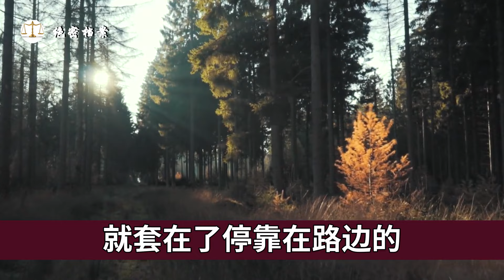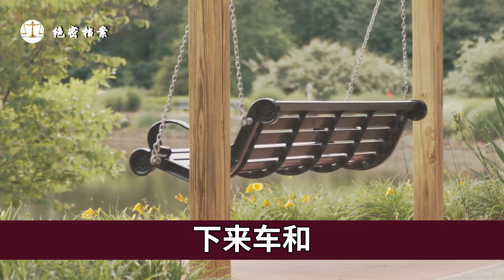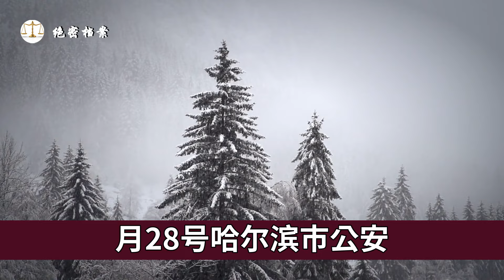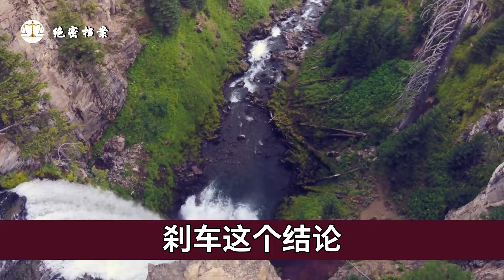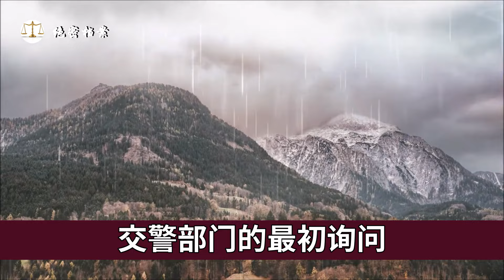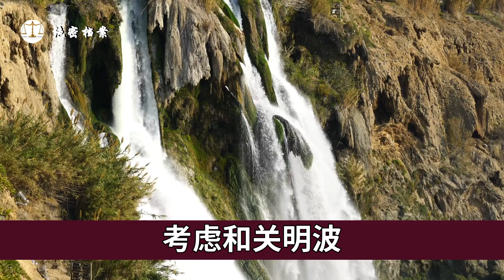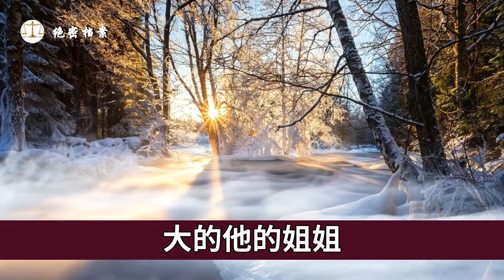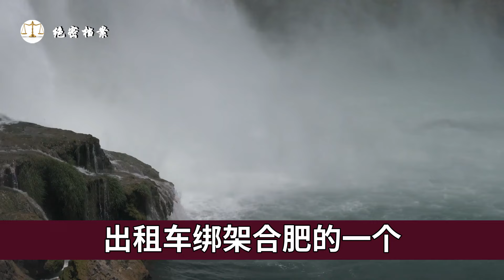黑龙江宝马SUV车撞人案，连撞13人为何一波三折，背后真的没人撑腰？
故事分段:
00:00 黑龙江宝马SUV车撞人案，连撞13人为何一波三折，背后真的没人撑腰？
46:11 女出租司机被抛尸荒野，凶手演戏误导搜查，案发现场很残忍！
 国际机票业务咨询、预定，加V：alei_fly